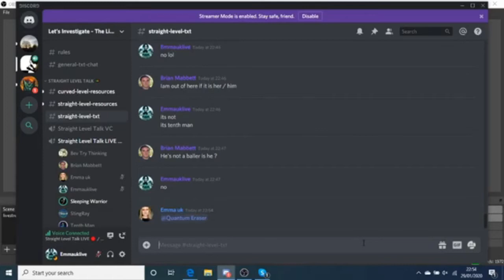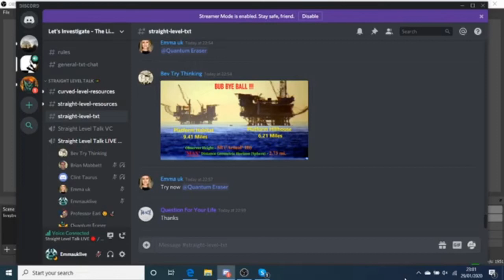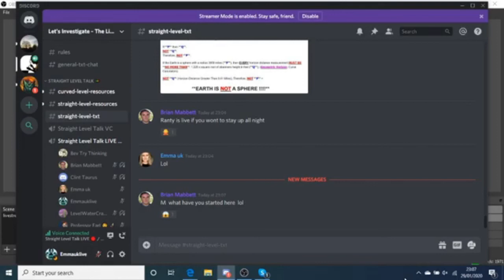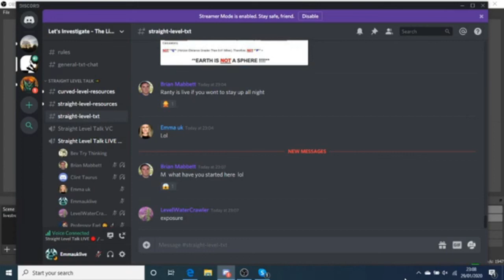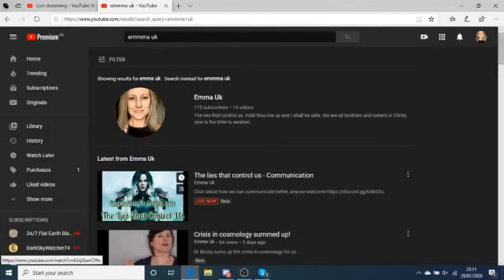(Flat Earth) A Moment of Silence Please for Ball Earth and Kobe Bryant (and Freemasonry)